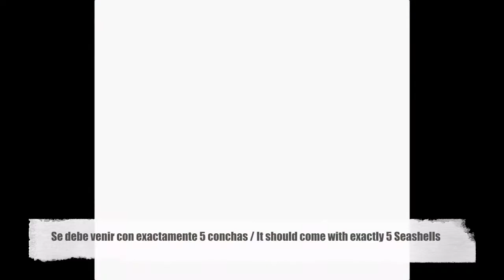[06] Zelda - Link's Awakening DX - Seashells #2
Nombre: The Legend of Zelda - Link's Awakening DX

Plataforma Original: Gameboy Color

Artículos en este video
(00:41) Foto
(01:42) Concha
(02:07) Concha
(02:45) Concha
(04:19) Concha
(05:18) Concha
(06:22) Concha